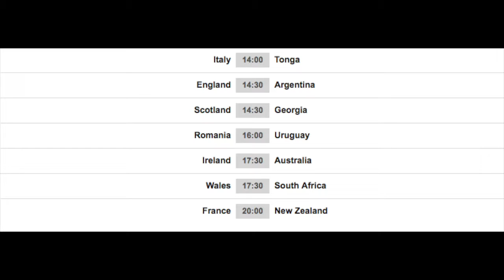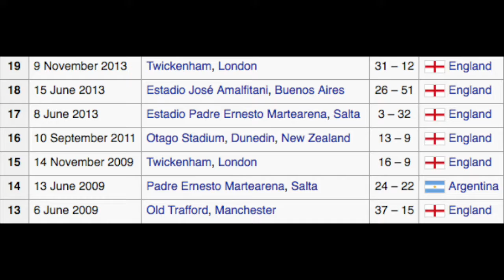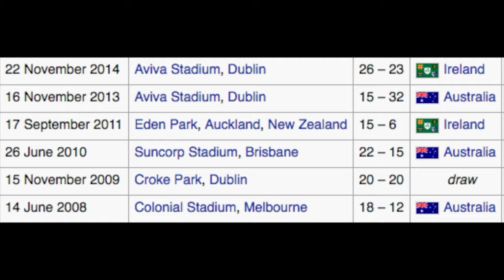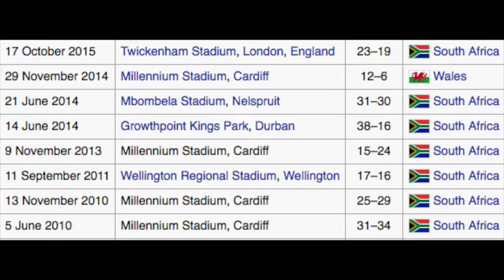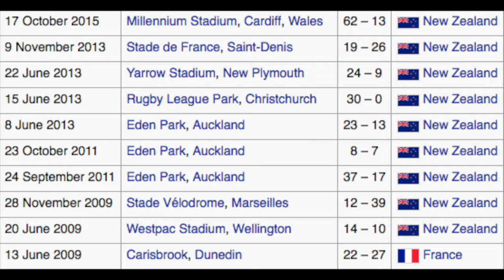International rugby week 4 preview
We take  a look at the upcoming games in this weeks international series. Can Argentina get off the mark against England?